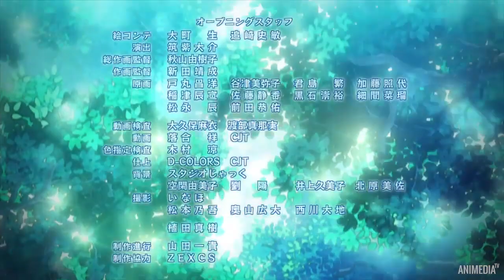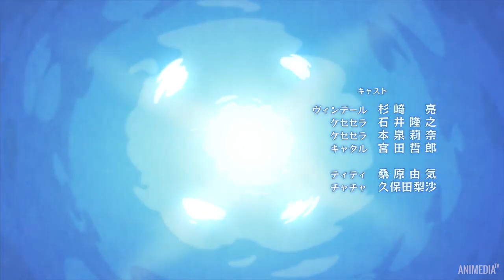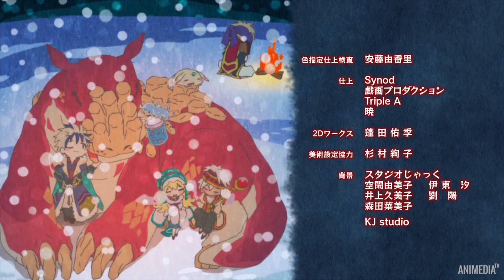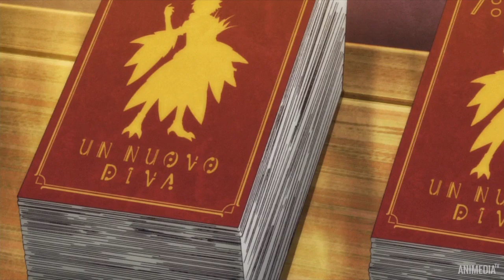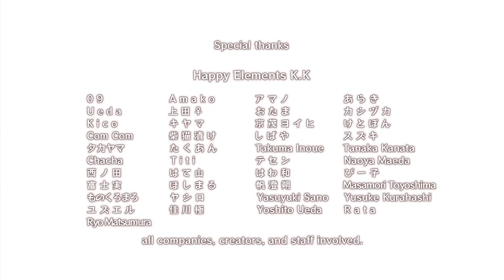История Мерк [фентези] | Все серии марафон | AnimediaTV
Магия, Приключения, Фэнтези, Экшен

Сюжетная линия переносит зрительскую аудиторию в выдуманную вселенную под названием Мафтерахан, где обычные люди являются соседями невиданных монстров и чудовищ. Назвать их лучшими приятелями нельзя, ведь коварные существа постоянно доставляют представителям человеческой расы разнообразные неприятности.
Not doing this to gain profit.